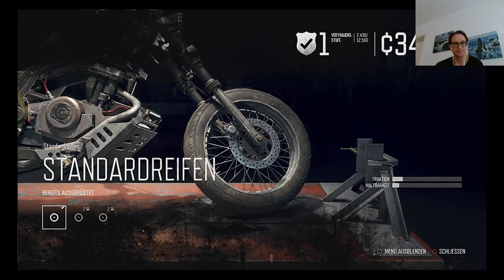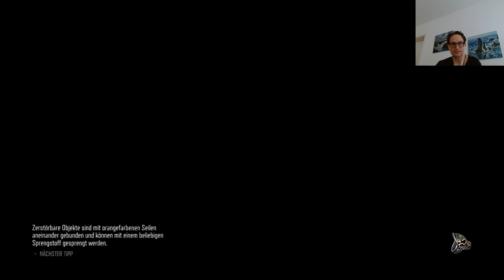Days Gone #19 - Mit Iron Mike die Höhle ausspionieren und die Horden besichtigen